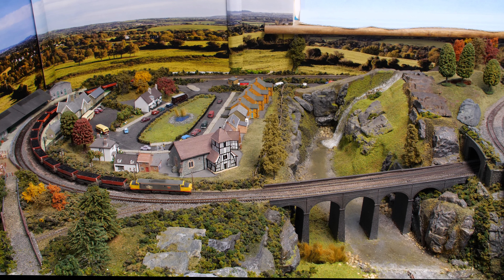Wickford N Gauge Model Railway 284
Class 37 Special
BR Engineers, BR Engineers Dutch, BR Railfreight Red Stripe, BR Railfreight Distribution